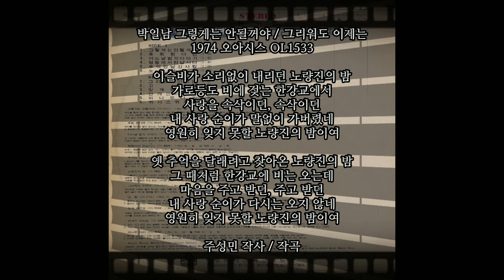노량진의 밤 1974 박일남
이슬비가 소리없이 내리던 노량진의 밤
가로등도 비에 젖는 한강교에서
사랑을 속삭이던, 속삭이던
내 사랑 순이가 말없이 가버렸네
영원히 잊지 못할 노량진의 밤이여

옛 추억을 달래려고 찾아온 노량진의 밤
그 때처럼 한강교에 비는 오는데
마음을 주고 받던, 주고 받던
내 사랑 순이가 다시는 오지 않네